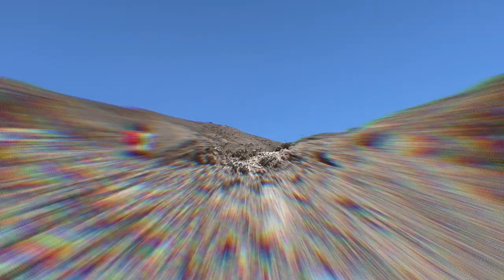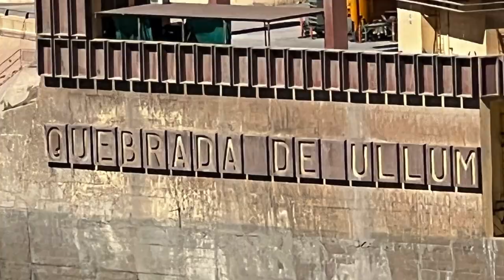Exploring the Wonders of Cerro Tres Marias, San Juan, Argentina: A Breathtaking area!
🌄 Join us on a great day out adventure to Cerro Tres Marías, a hidden gem just 40 minutes away by bus from our cozy Airbnb in San Juan, Argentina! This vlog captures our journey to this stunning location, where the beauty is so immense, it almost defies the limits of video.

🎥 In this episode, we immerse ourselves in the breathtaking landscapes of Cerro Tres Marías. The camera does its best, but trust us, this is a place that needs to be seen in person to truly appreciate its splendor. We take you along on our beautiful hike, sharing the sights and sounds of this incredible area.

🚶‍♂️🚶‍♀️ Watch as we wander through the scenic trails, with each turn offering a new and awe-inspiring view. The hike, lasting a few hours, is filled with moments of awe and tranquility. We capture the essence of the journey, from the gentle rustling of the leaves to the majestic panoramas that unfold before us.

🧉🍪 The highlight of our trip? Finding the perfect spot to unwind. Imagine sitting amidst nature's masterpiece, sipping mate and nibbling on palmitas, with a backdrop of the most incredible views you can imagine.

Share your own experiences if you've been to this enchanting place or let us know where we should venture next!